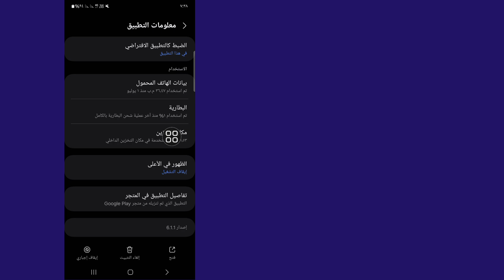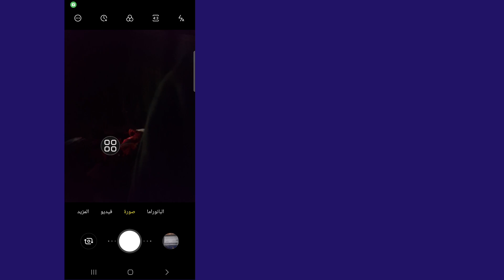مشكلة فشل فتح الكاميرا في هاتف سامسونج | كيفية إصلاح مشكلة فشل فتح الكاميرا في هاتف سامسونج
مرحبًا بالجميع،

سأعرض عليكم في هذا الفيديو (كيفية إصلاح مشكلة عدم فتح الكاميرا على هاتف سامسونج) استمروا في مشاهدة الفيديو حتى النهاية، فهو طريقة بسيطة وسهلة للغاية

وإذا كان لديك أي طلبات تعليمية، فأخبرني في التعليقات! سأقوم بذلك من أجلك في غضون يوم واحد.

استفساراتك:

كيفية إصلاح فشل الكاميرا في هواتف سامسونج المحمولة

كيفية إصلاح خطأ فشل الكاميرا في هواتف سامسونج المحمولة

كيفية إصلاح فشل الكاميرا على أجهزة أندرويد سامسونج

كيفية إصلاح فشل كاميرا سامسونج

مشكلة فشل الكاميرا في سامسونج

فشل الكاميرا سامسونج جالكسي إس 20

فشل الكاميرا سامسونج

كاميرا سامسونج لا تعمل

حل مشكلة فشل الكاميرا

إخلاء مسؤولية حقوق النشر بموجب القسم 107 من قانون حقوق النشر لعام 1976، يُسمح بـ "الاستخدام العادل" لأغراض مثل النقد والتعليق والأخبار والتقارير،  التكنولوجيا والمنح الدراسية والبحث، الاستخدام العادل هو استخدام مسموح به من قبل ولايات حقوق الطبع والنشر التي قد تنتهك حقوق الطبع والنشر. الاستخدام غير الهادف للربح أو التعليمي أو الشخصي يميل الميزان لصالح الاستخدام العادل.

❤️ من فضلك لا تنس ترك علامة اشتراك.
❤️ من فضلك لا تنس ترك علامة "إعجاب".

❤️... شكرًا للمشاهدة..